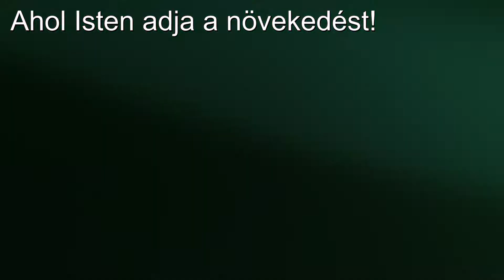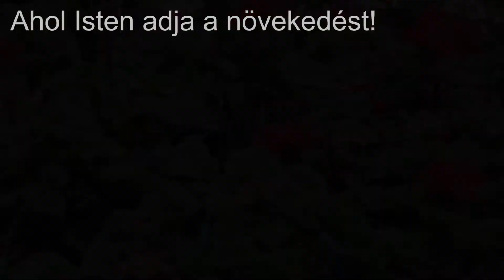Tóth Kertészet - ahol Isten adja a növekedést